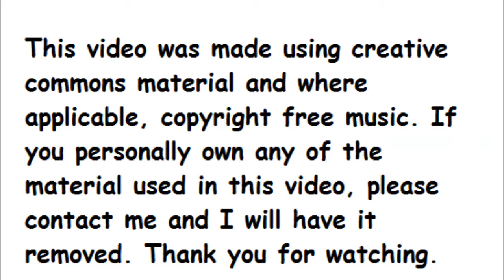Worlds Scariest Lightening strikes.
A collection of the worlds scariest lightening strikes. A lot of close calls, some too close for comfort!